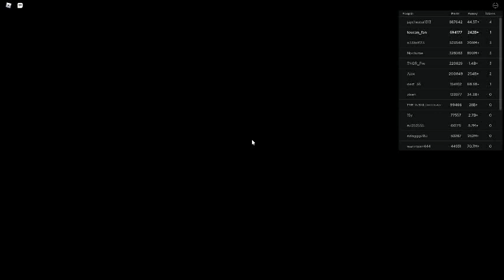Russia Car Crash Compilation 15277